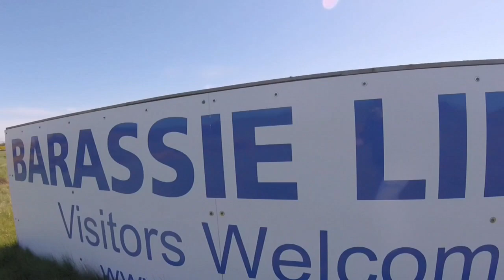Kilmarnock Golf Club. Barassie.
See what this Final Open Qualifying Venue has to offer.